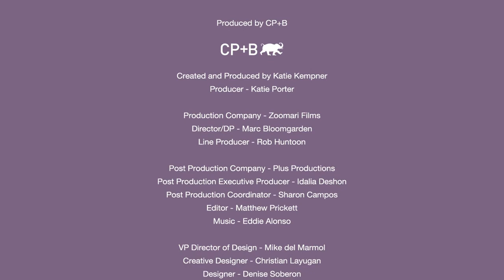Perspectives - Suzanne Powers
Suzanne joined CP+B in 2010 and is charged with leading the global development of the agency, working across all CP+B offices and brands. In her past life, she was the global strategy director of TBWA, where she led brands including Mars (Pedigree, Skittles, Twix, etc.) Nivea and GSK. Throughout her career, she has remained deeply involved in the strategic planning community: as a frequent judge for the Effies and other key award shows, as a former chair of the AAAA’s planning committee, and as an instructor and conference chair for the AAAA/APG conferences.